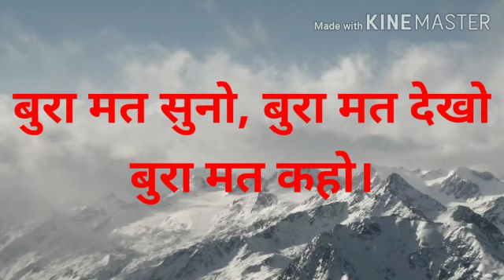Motivation: बुरा मत सुनो, बुरा मत देखो, बुरा मत कहो ।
an inspirational song for belief in goodness

KR STUDIES HUB